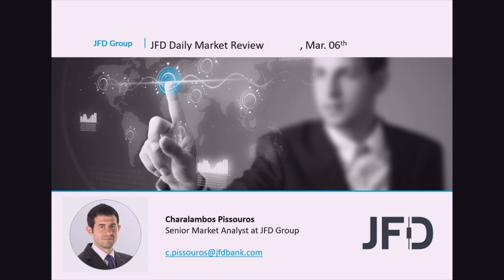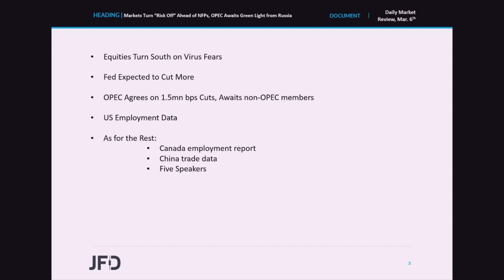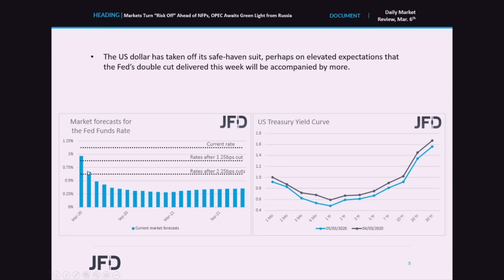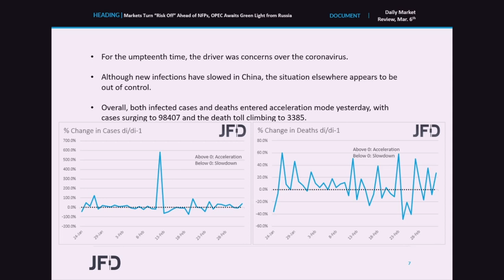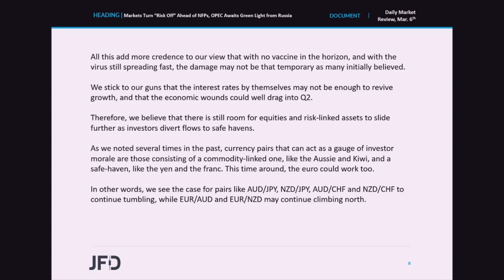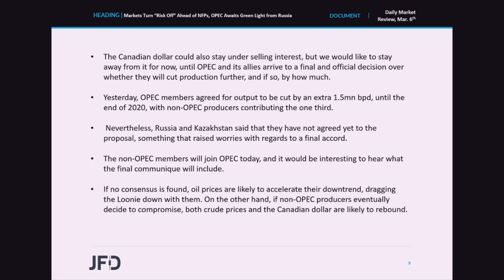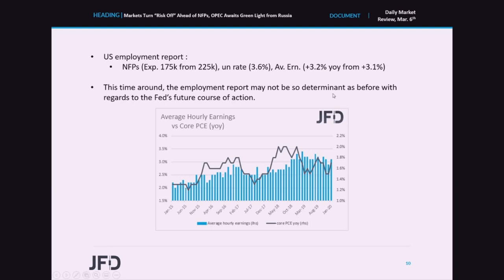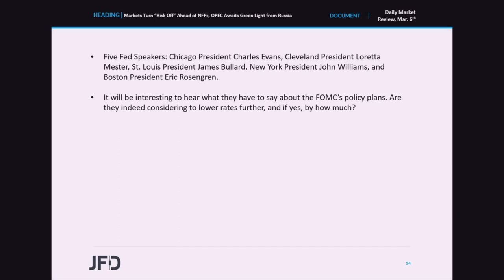Daily Market Review: Markets Turn “Risk Off” Ahead of NFPs, OPEC Awaits Green Light from Russia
The financial world turned back to Risk-off mode on renewed fears that the coronavirus will hit global economic growth much more than previously anticipated. Following the rate cuts by the RBA, the Fed, and the BoC, more Banks are expected to take action, with the Fed anticipated to proceed with another bold action at its upcoming meeting, later this month. In Vienna, OPEC members decided to deepen production cuts by 1.5mn bpd, but Russia and Kazakhstan said that they have not agreed yet. As for today, we get the US and Canadian employment reports for February.